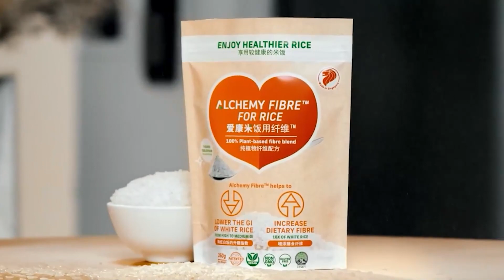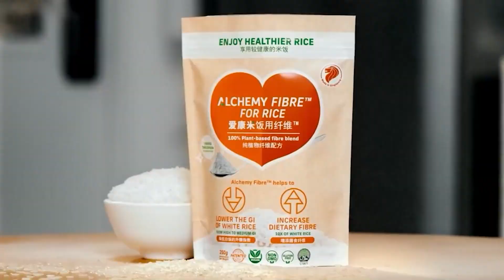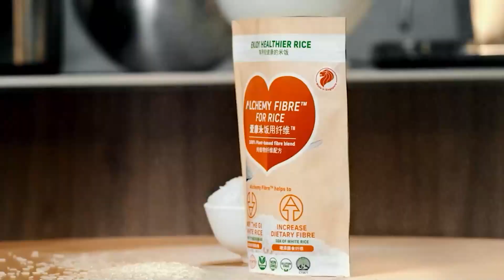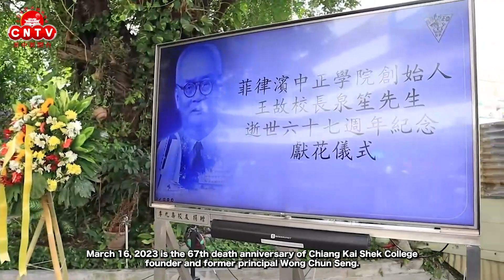CNTV 菲中新闻台 03/31/2023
In today’s episode:

● PH, China to hold 'exploratory' talks for oil and gas venture
● DOJ vows to deal with BI officers who abuse ’departure formalities’
● Dela Rosa panel suggests POGO zone if gov’t won’t impose total ban
● Trump criminally charged in New York, a first for a US ex-president
● Syria Blames Israel for Missile Attack Near Damascus